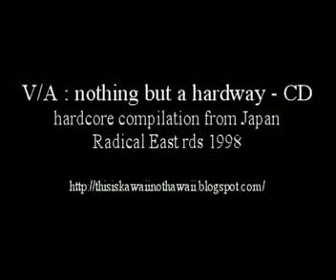VA : nothing but a hardway [full CD]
Japan hardcore compilation (newschool, oldschool, NYHC, deathcore)